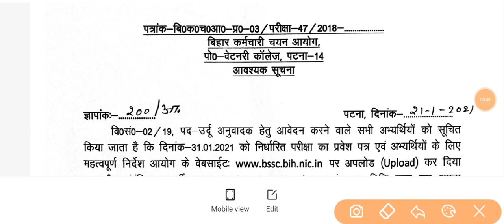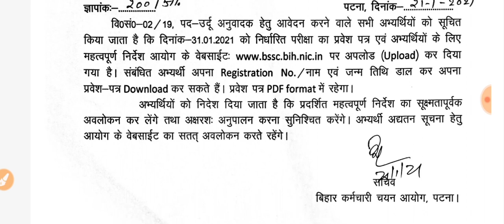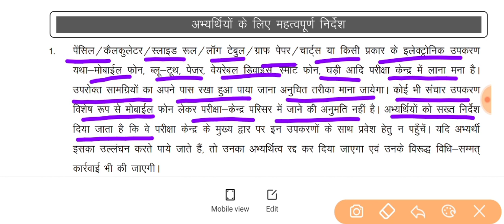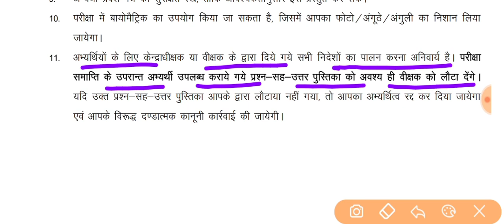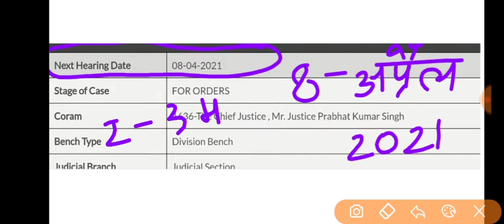Bssc official notice | urdu Anuvadak admit card | bssc court hearing next date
Bssc official notice
Bssc latest news
Urdu Anuvadak admit card